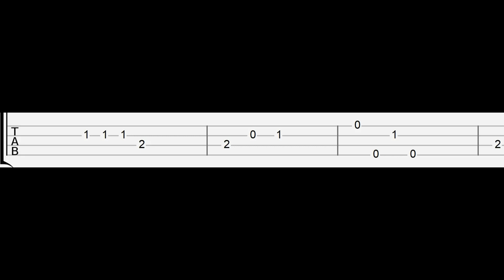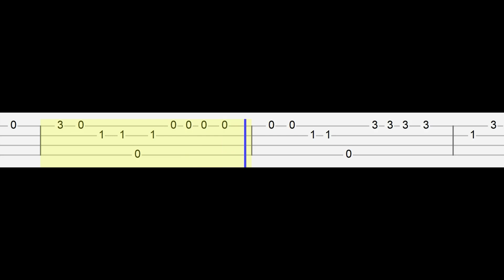Five Nights At Freddy's Song - Lankybox (Easy Ukulele Tabs Tutorial)